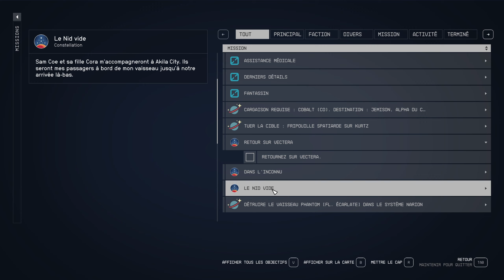BRAQUAGE DE BANQUE SUR AKILA CITY - STARFIELD GAMEPLAY FR - EP03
Découverte & Gameplay de STARFIELD le dernier né des studios de Bethesda 😍